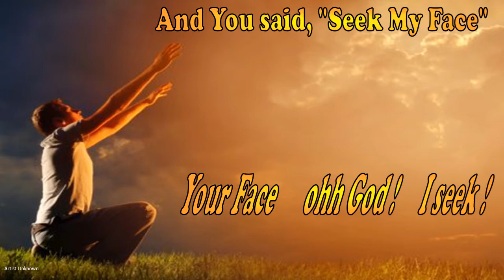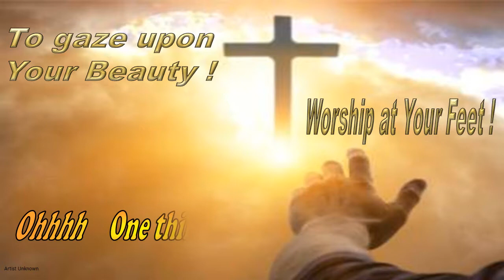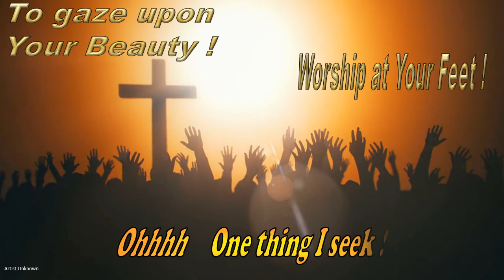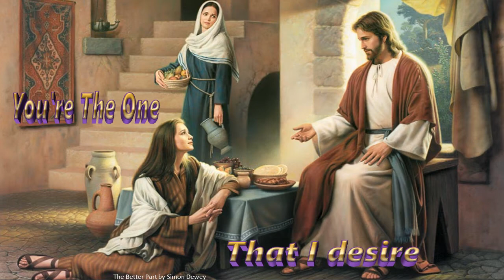Psalm 27 (One Thing)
"Psalm 27 (One Thing)" by Shane & Shane on the 2015 Album “Psalms II”
I encourage you to get the whole Psalms II CD, its great!
I have made considerable efforts to identify and credit the image artists. It's surprisingly hard to do for many images. If you know who the artist is for one of the "Artist Unknown" images please notify me.